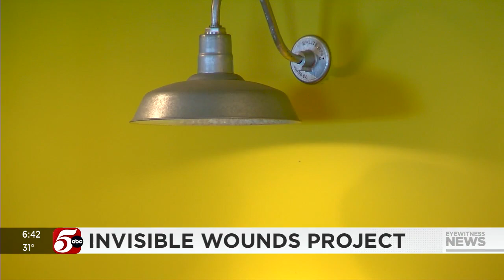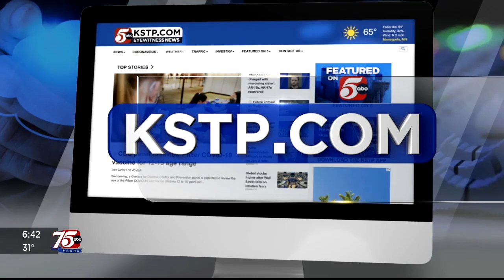First-of-its-kind facility in Forest Lake will help veterans and first responders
A first-of-its-kind facility to help veterans and first responders is being built in Forest Lake.

The Invisible Wounds Project Support Center will be a place of healing and connection for thousands of veterans and front-line workers.